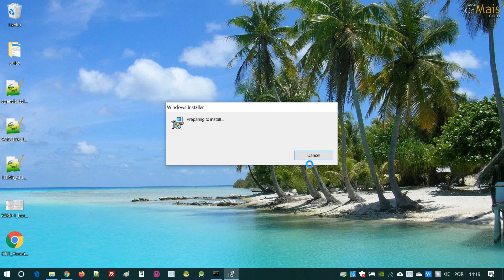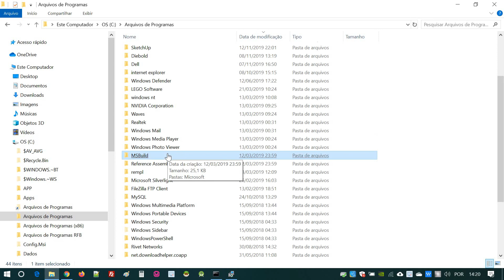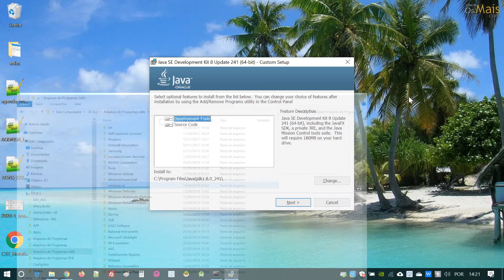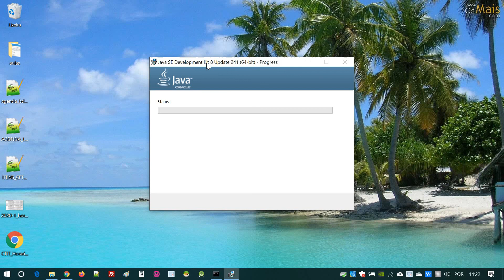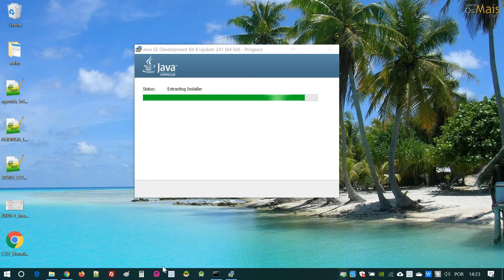UFTM / Cefores / CTIT - Linguagem de Programação 2 - Java - Aula 1 - 10/02/2020 - Parte 3/4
Aula 1 (parte 3/4) de Programação Java / Android Studio.

PLAYLIST destas aulas